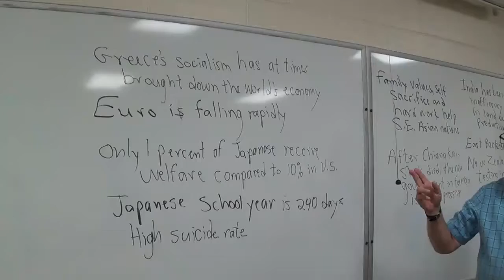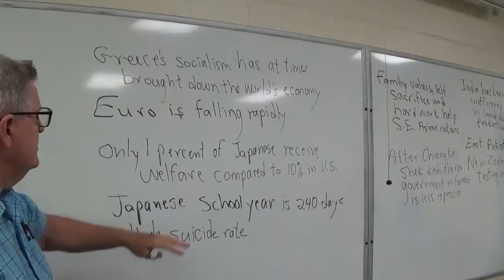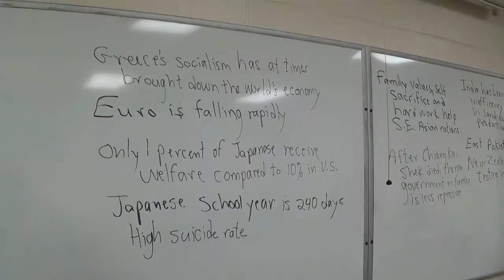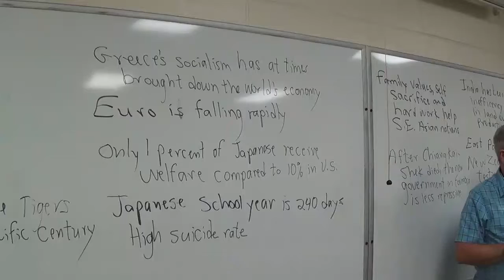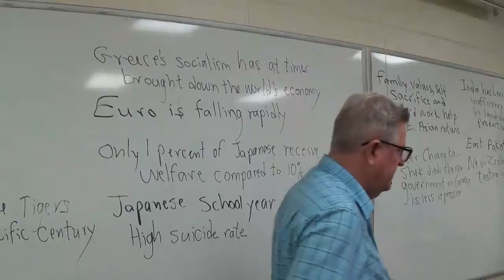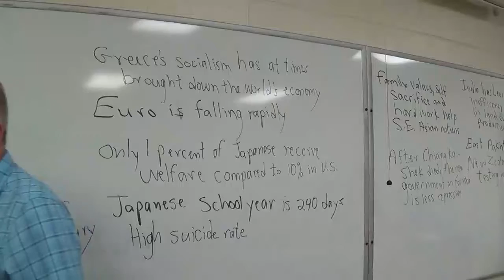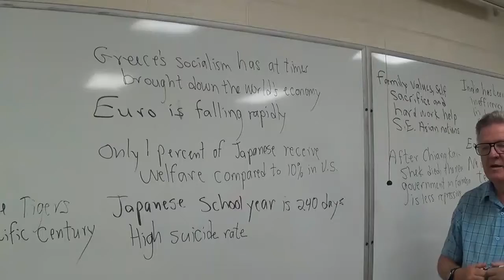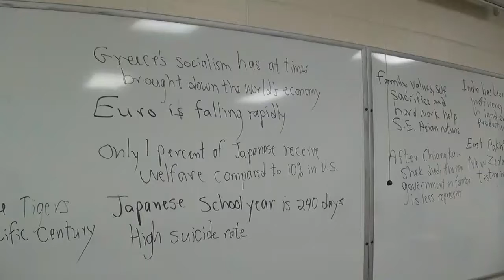World History Since 1500 Chapter Thirty C 7 25 19